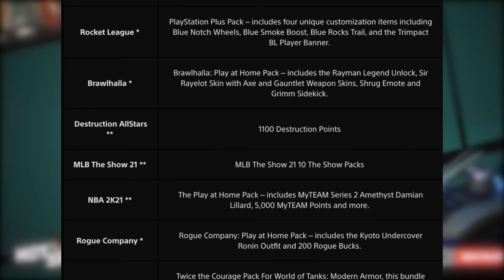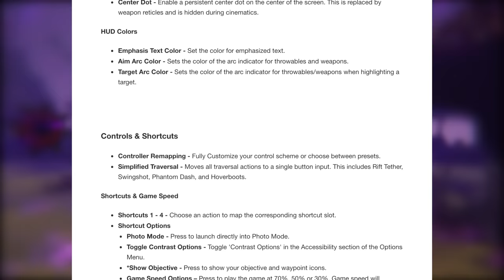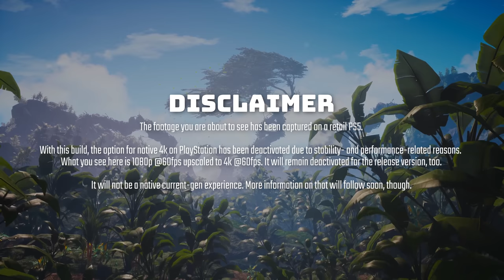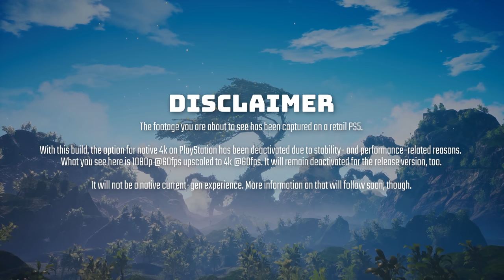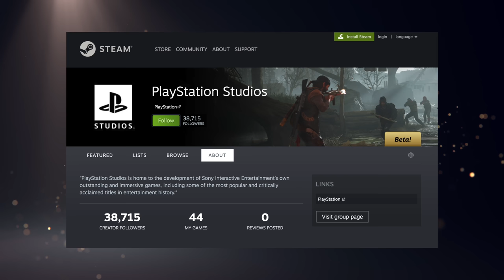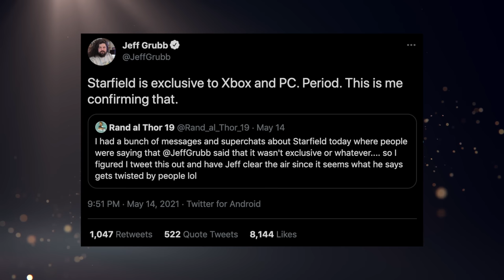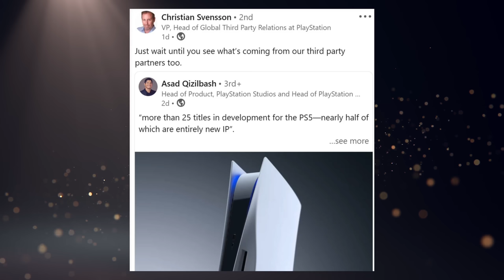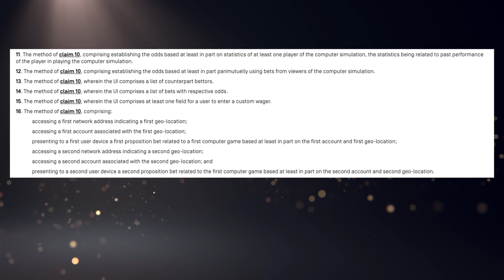PS5 Backwards Compatibility Issue? | Sony Teases Third Party Games For PS5. - [LTPS #466]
This was one of our slower weeks for PlayStation, but for the news we had it wasn't exactly the best. To kick it off we've got more Returnal, Ratchet & Clank, and a juicy 60fps boost to TLOU Part II. But then we've got this interesting backwards compatibility problem with Biomutant. Then there's the reminder that yes, Starfield is exclusive (if you didn't get the message before) and Sony teases third party games? There's also a patent about esports gambling that Sony filed. Weird. But hey, at least I finally got the Platinum in Returnal last week. And that's something we can all celebrate, right?...right?

► My YouTube Equipment, Gaming Accessories, and Recommendations:

Abdullah Juma
Andy Carter
Anthony Gallagher
Austin Becker
Austin Johnston
Ben Lindey
Benjamin Mumma
Benjamin Scribner
Callum Hatter
Camron
Claudio Sepúlveda Huerta
Craig
Craig O’grady
Crystal Brennan
curryking3
Dan Morris
DARK SEEKER
David Eric Gaines Jr
David Lin
David Pacheco
David Woody
DigitalDiarrhea
dityIndex
Elizabeth Gonzalez
Eugene
Harrison
imbarron
J-Tight from the tester season 3
Jafet Odlande
James Fletcher
James Hutchinson
Jarryd Howard
Jason Moore
John B.
John Sciolino
Jon Sturtz
Josh Barker
Justin Huey
Kody Faight
Mark Sean Roocroft
Matthew Hux
Matthew Walker
Michael Wallace
Mike Durocher
Nathan King
NEO JASON VAMP
norfairaffair
Paruyr Mamikonyan
Philip Geratsch
Quentin Price
Rashid NHM
Rob O’Donnell
Sayeed Zakaria
Spencer Sorensen
Steff Thomas
Svitlana Sukhoveiko
Tarik
Taylor Dull
TheLoneDetective
Thiago Pontes
Tim Suftin
Toby Broomfield
Tom Quinn
Tomas Hajduk
Twankies08
Tyler Unger
Vanjcho
Will J Carrero
William O’Carroll
Will Clements

TIMESTAMPS:
0:00 - Intro & PS Plus Reminder
0:39 - Returnal Saves Being Evaluated, New Content Coming
2:39 - Ratchet & Clank: Rift Apart Accessibility Options
4:17 - TLOU Part 2 60FPS Patch For PS5
6:11 - Biomutant Will Have 4K Disabled On PS5 Through BC
10:35 - GTA V PS5 Release Date & GTA Online For PS5 Owners
11:22 - Steam Page Hints At More PC Releases
13:54 - Report: Starfield Will Be Exclusive To Xbox/PC, No PS5
17:01 - Sony Teases Games From Third Party
19:17 - PlayStation Will Be At Summer Game Fest
21:18 - Sony Patents esports Gambling System
22:50 - Let's Talk Plus
23:12 - Housekeeping